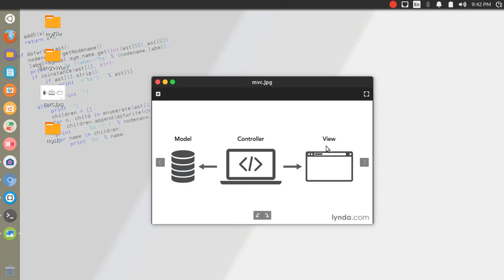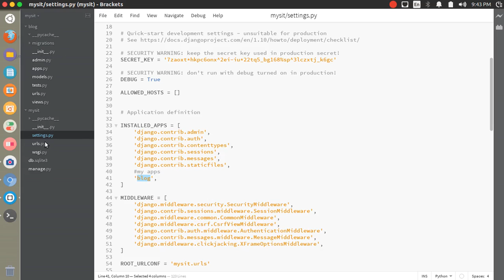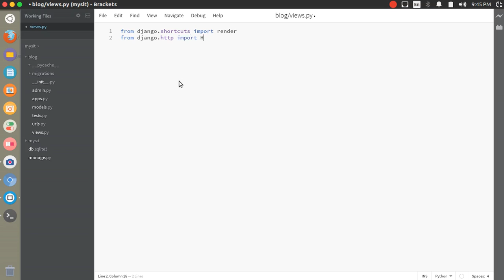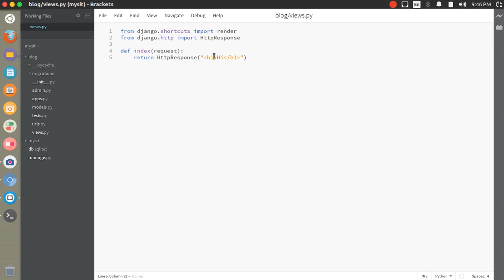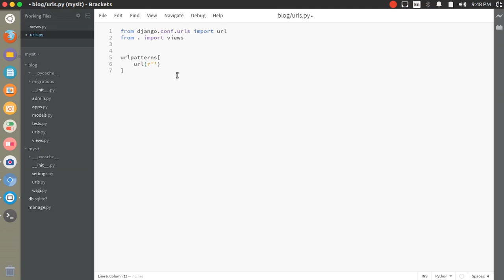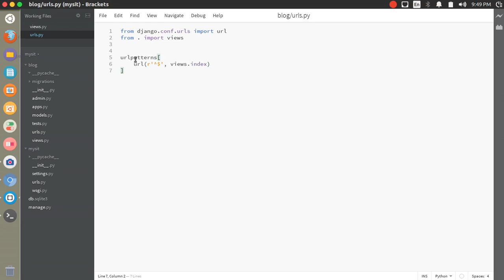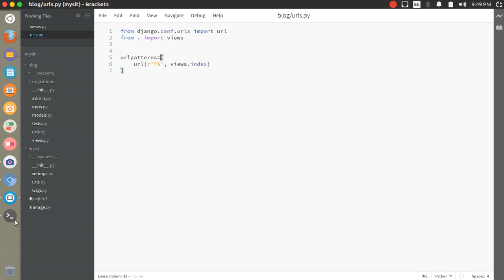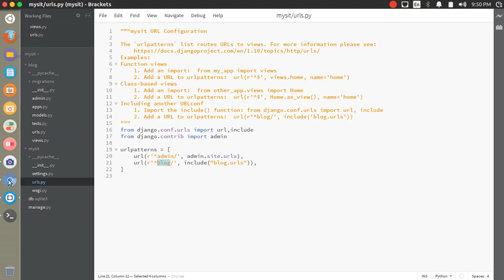Django_Arabic_tutorial - 3